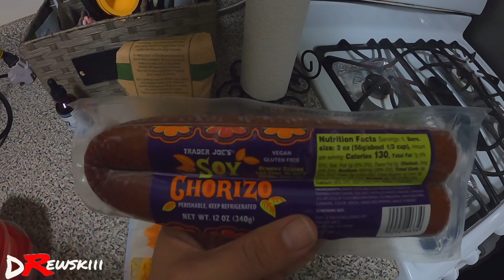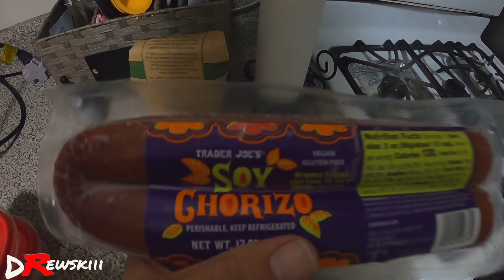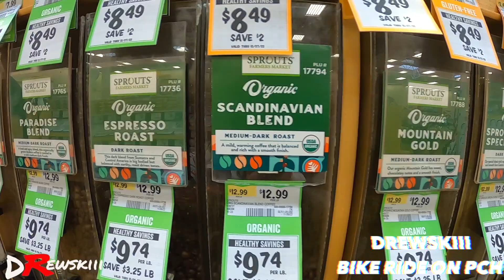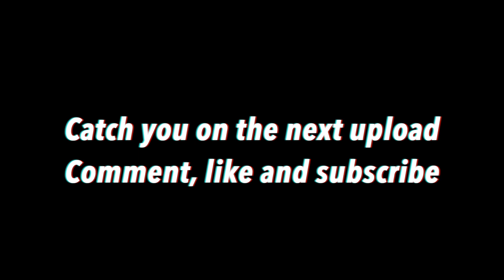My Cousin Reacts To My Fk8 Civic Type R !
Yooooo thnx for taking time out your day to watch this video.

Interested on purchasing the best phone mount made specifically for our 10th Gen Honda civic with that oem plus look?

Want to add cool aesthetic's to your car??
IGNORE

2023 honda civic type R, 2023 Civic Type R,Life of drewskiii, fk8 type r,10th gen civic si,2007 honda civic si,2022 civic si civic si review,new honda civic si,honda civic si review